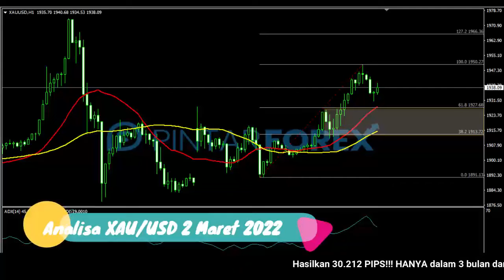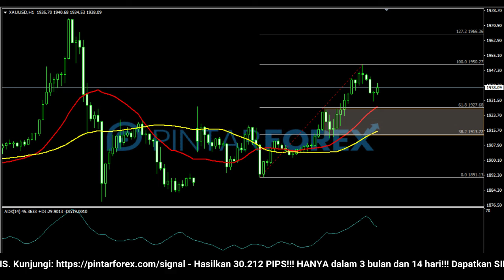🔴 LIVE: Analisa Forex Hari Ini 2 Maret 2022 Emas Bullish; Waspadai Aksi Lanjutan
"Analisa Forex Hari Ini 2 Maret 2022 Emas Bullish; Waspadai Aksi Lanjutan